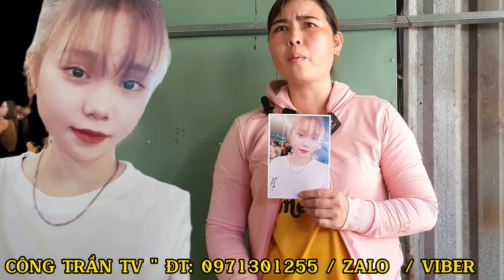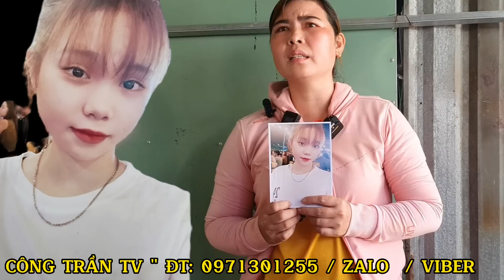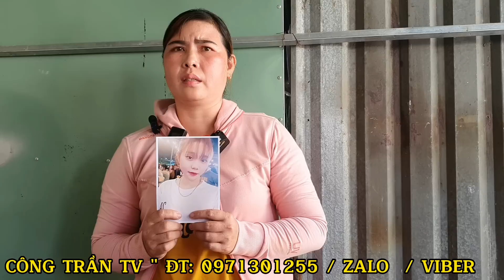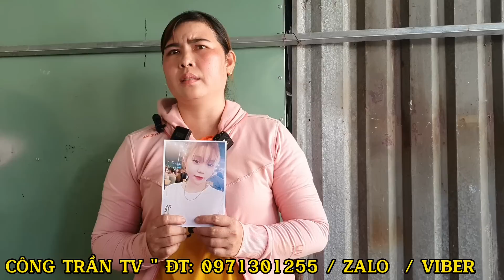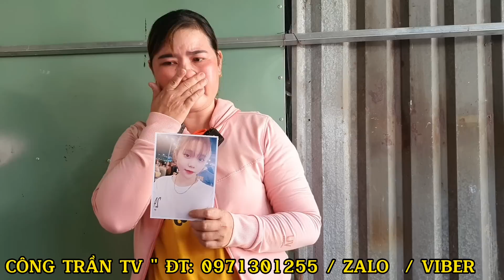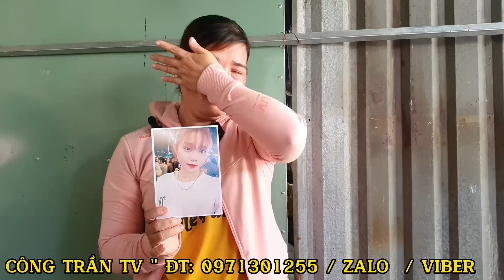🔥Lá Thư "Tâm Tư Cho Mẹ Đừng Tìm Con Nữa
Trao